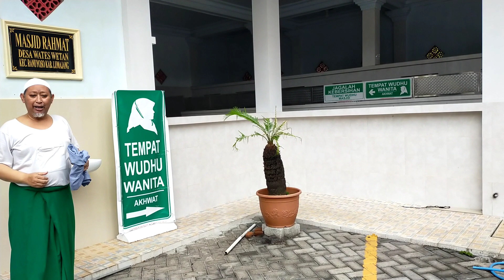Sedekahlah Sebanyak Sendi yang Kita Miliki- Wongsantun